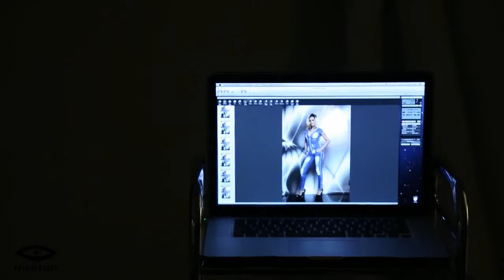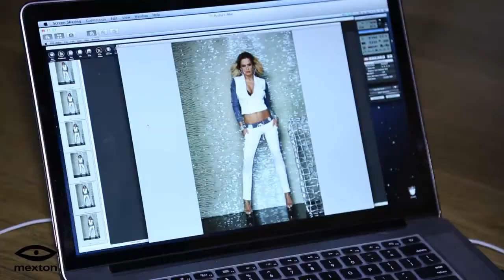MAKING OF with OANA ZAVORANU - NEW COLLECTION MARCH 2013 by MEXTON